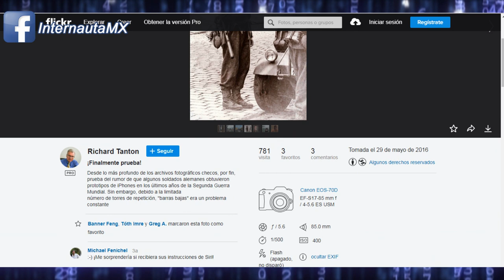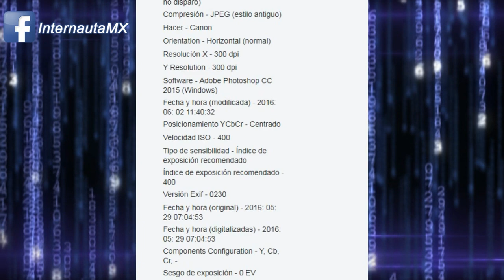viajero en el tiempo con celular LA VERDAD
"LA VERDAD" VIAJERA EN EL TIEMPO EN EL CONCIERTO DE PARCHIS SERIE DE NETFLIX
soldado nazi con smarphone
soldado nazi con telefono celular
soldado nazi con movil
viajera en el tiempo en el concierto de parchis.
nazi con movil
viajero en el tiempo en la II guerra mundial